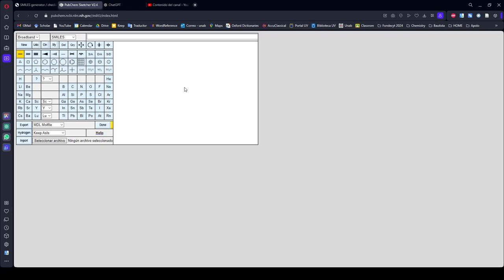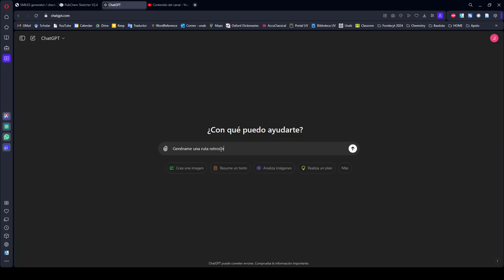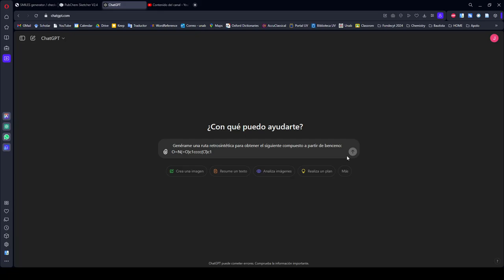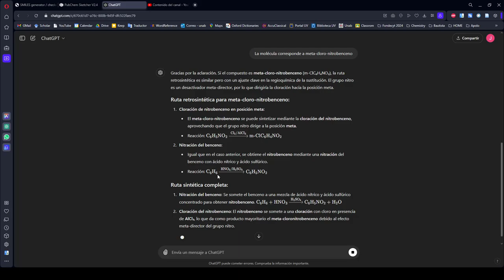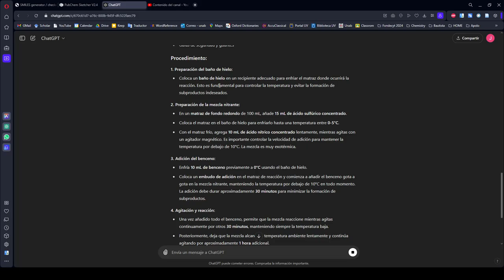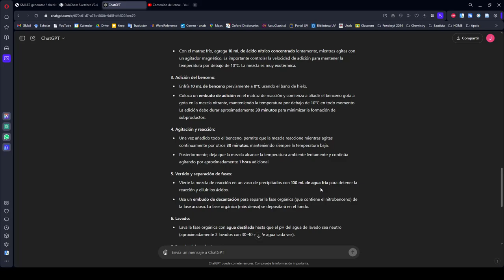Cómo usar CHAT GPT para trazar la síntesis orgánica de una molécula